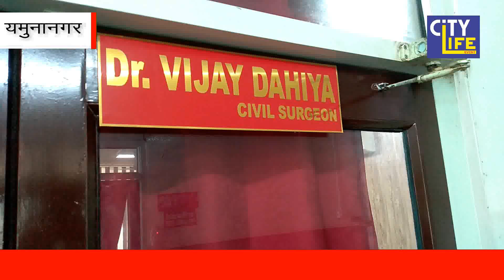यमुनानगर : एक बार फिर कोरोना मुक्त हुआ यमुनानगर ,दिल्ली से आयी महिला की रिपोर्ट आयी NEGATIVE